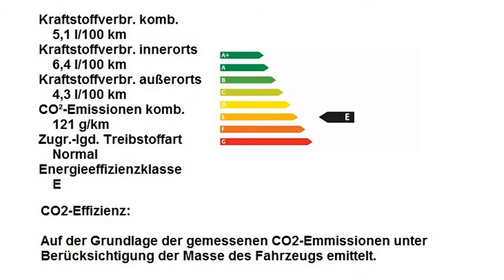Fiat 500 1.2 8V Lounge 0J443224 Lattementa Grün "Motor Village Berlin"